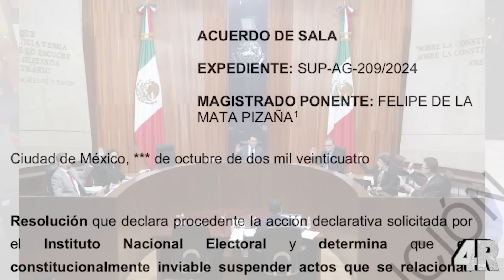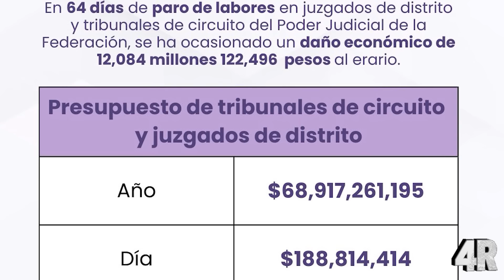¡¡ÚLTIMA HORA!! CLAUDIA ATORA A PIÑA- EL INE CORRE A JUECES ¡LOS DEJAN SIN ESCAPE!